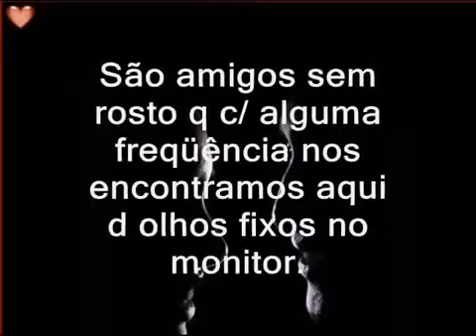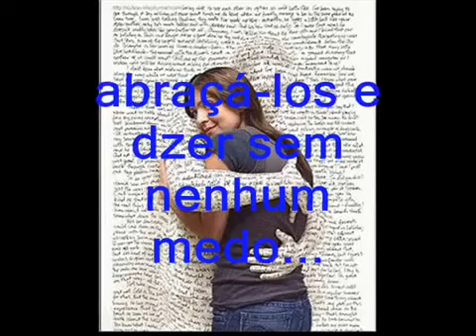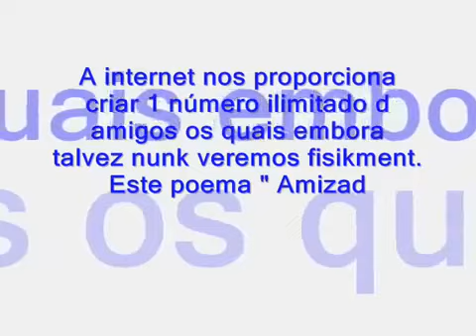UM AMIGO VIRTUAL